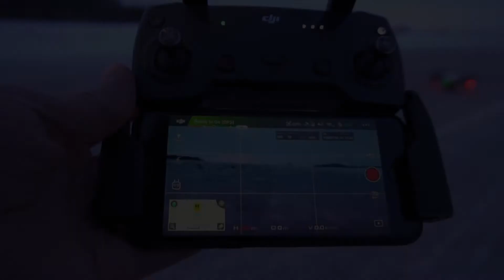DJI Spark Active Track car chase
DIY is fun but sometimes you need tools that work out of the box.